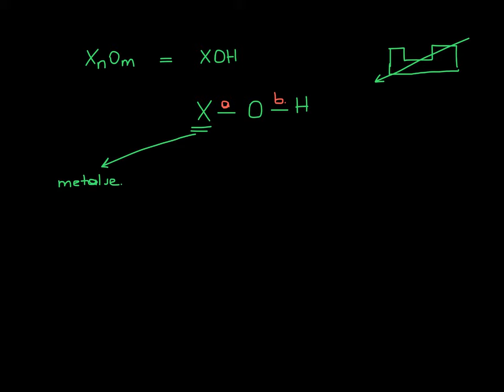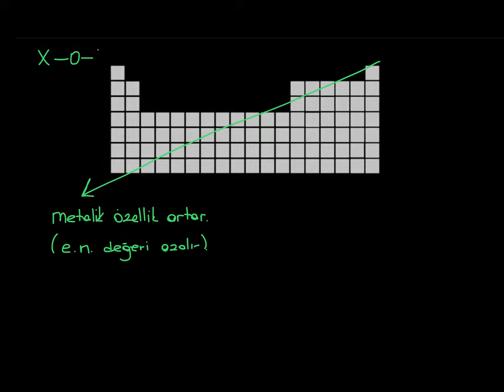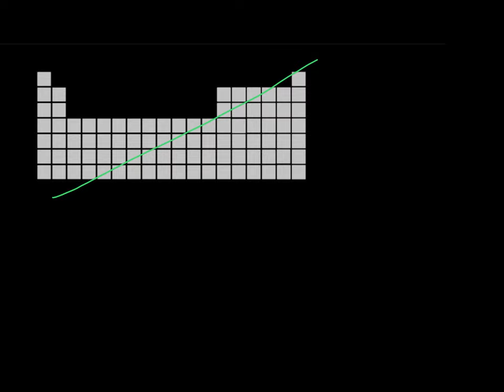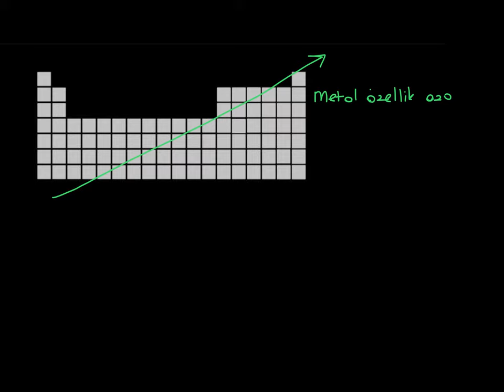32. Modern Atom Teorisi_4. BÖLÜM: Periyodik Özellikler_9_Oksit Bileşiklerinin Asit/Baz Özelliği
Metal ve ametal oksitlerin/hidroksitlerin asit/baz özelliklerinin periyodik sistemdeki değişim eğilimi nasıldır?